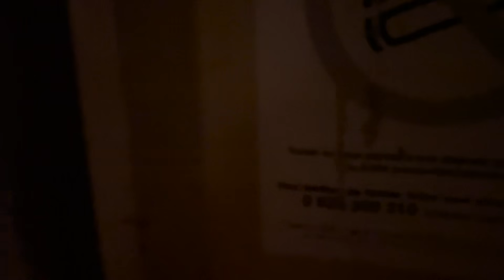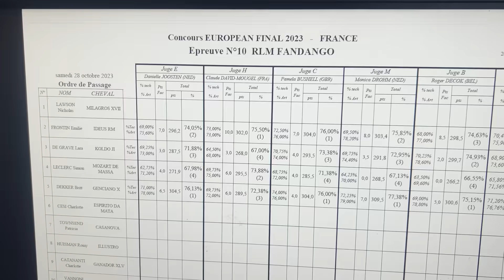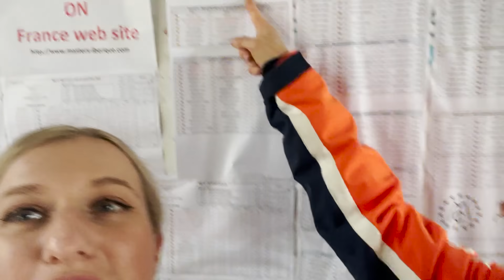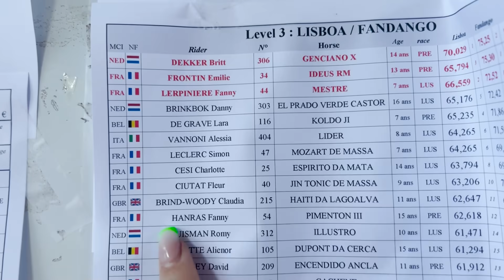BRITT EN GEORGE ZIJN EUROPEES KAMPIOEN!!!!! | PaardenpraatTV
Britt en George zijn natuurlijk Europees kampioen geworden. Vorige week hebben jullie al deel 1 gezien, vandaag deel 2. De week in Parijs was heel bijzonder. Ze hebben daar een hele mooie prestatie neergezet. De kür op muziek moest nog gereden worden. Britt laat jullie zien hoe zich daarvoor heeft voorbereid!

paardenpraattv_brittdekker

PaardenpraatTV
Ellermanstraat 12-4
1114 AK Amsterdam

PaardenpraatTV is hét YouTube-kanaal voor alle paardenliefhebbers!